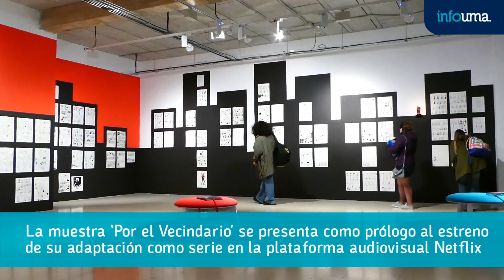Una exposición en Bellas Artes desnuda el trabajo creativo de Pepo Pérez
La Facultad de Bellas Artes de la Universidad de Málaga acoge la exposición individual del dibujante malagueño Pepo Pérez, “Por el vecindario”, una muestra que hace un recorrido a través del proceso creativo de su trabajo como dibujante de “El vecino”.

Su exhibición se presenta como prólogo al estreno mundial en 2020 de la adaptación televisiva de ‘El vecino’ para la plataforma audiovisual Netflix, una serie dirigida por Nacho Vigalondo y protagonizada por Clara Lago y Quim Gutiérrez.

El vecino es una serie de novelas gráficas realizada por Pepo Pérez en colaboración con el guionista madrileño Santiago García, publicada por Astiberri Ediciones. Su narrativa ofrece una mirada tragicómica, a veces extrañada, hacia la vida cotidiana y las relaciones personales contemporáneas, con la singularidad de que uno de los protagonistas es un superhéroe. Este elemento fantástico funciona como contrapunto a la historia costumbrista y, al mismo tiempo, permite investigar los significados ideológicos de los tópicos de superhéroes a través de una lectura crítica, abierta, no exenta de ironía y, a la vez, de fascinación hacia un elemento de ficción fundamental en la historia del cómic.

La Sala nos sumerge en el ambiente gráfico del territorio urbano propio de la serie, diseñada para mostrar el proceso de creación de cada uno de sus volúmenes a través de numerosos dibujos, bocetos y otros materiales. La exhibición se completa con otros trabajos de Pepo Pérez al margen de El vecino, publicados en medios como Rockdelux, revista con la que colabora desde hace más de veinte años.

En la medida en que todas las piezas expuestas están concebidas para su reproducción técnica, las obras finales son las publicaciones y, por tanto, estas también pueden leerse impresas en sala, en un cómodo mobiliario exclusivo producido para la ocasión por el diseñador Juan Santos.

La exposición, comisariada por la profesora de la Universidad de Málaga María Jesús Martínez Silvente, junto a Juan Santos, está acompañada por un catálogo que incluye textos de la comisaria y del novelista gráfico Eddie Campbell, entre otros.

Pepo Pérez (Málaga, 1969) es licenciado en Derecho, y graduado y doctor en Bellas Artes por la Universidad de Málaga, donde es profesor. Coautor junto a Santiago García de El vecino, desde los noventa ha publicado numerosas historietas en revistas como NSLM, El Manglar, Rockdelux o El Estafador y ha expuesto su obra en ciudades como Madrid, Barcelona, Málaga, Angoulême, Lisboa, Oporto o Varsovia. Como teórico de cómic ha escrito en medios de prensa, en revistas académicas y en numerosas antologías; también ha coordinado los libros colectivos Cómic digital hoy (2016) y Enseñar el arte. Seis experiencias desde la universidad (2019), ha organizado cursos universitarios como Tendencias recientes en el cómic y la novela gráfica (2016), entre otros, y ha comisariado la exposición colectiva Premio Nacional de Cómic. 10 años. 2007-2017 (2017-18).